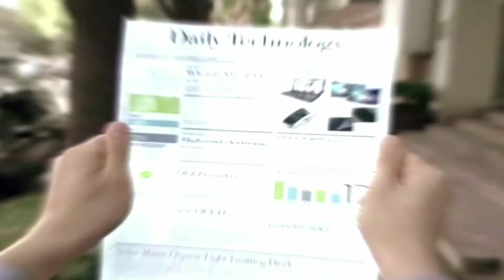Chemical World Tour 3 -Teaser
Casting le 10 septembre, vous avez jusqu'au 3 septembre pour tenter votre chance !